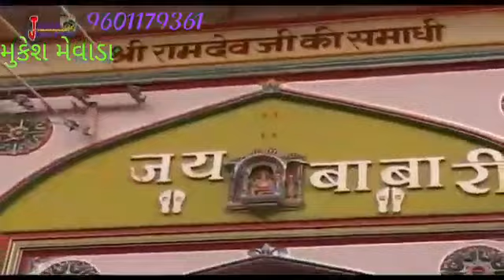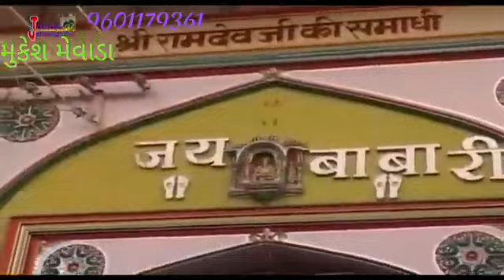आरती न्यू बाबा रामदेव जी महाराज કી सुपर हिट 2019 की 🎙🎤सिंगर यशवंत मेवाड़ा जी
सुपरहिट आरती 2019 की यशवंत जी मेवाड़ा  प्लीज दोस्तों  देखना ना भूलें प्लीज हमारे चैनल को सब्सक्राइब करें लाइक करें शेयर करें कमेंट करें अच्छी-अच्छी कॉमेंट करें हमारी आरती के चलेगी सिंगर यशवंत जी मेवाड़ा प्लीज दोस्तों सेंड मी मुकेश जी मेवाड़ा सूरतपुरा ताल 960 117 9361 प्लीज दोस्तों न्यू न्यू सॉन्ग सुनने के लिए हमारे चैनल को सब्सक्राइब करें 🙏🙏🙏🙏